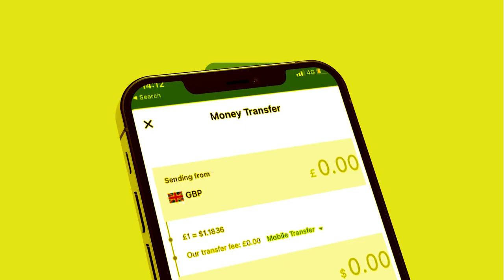Xog Cusub Fishilka Ku Yimi Diiwaan gelin iyo Gudida Doorashada oo Waayey Koalsoonida?